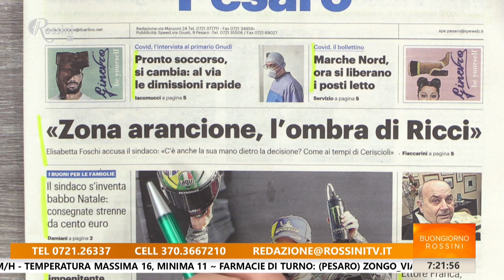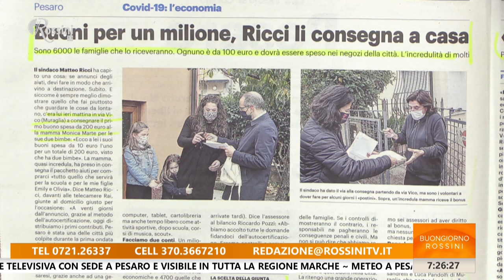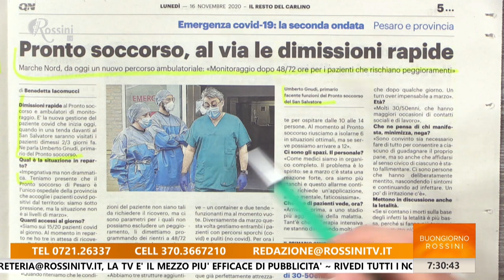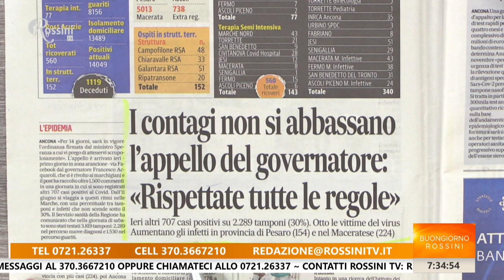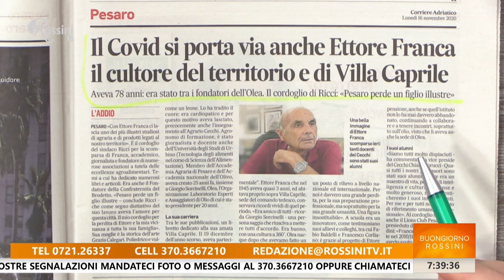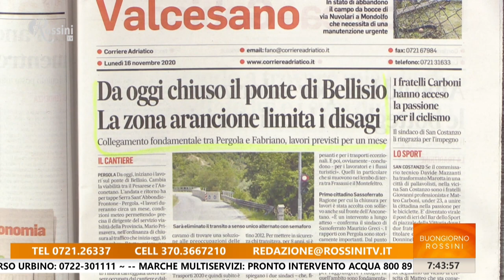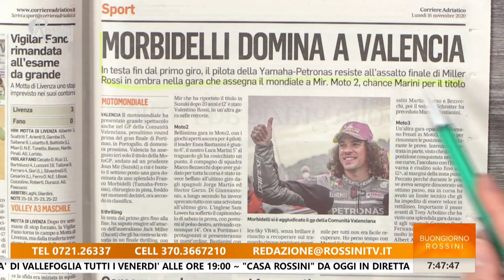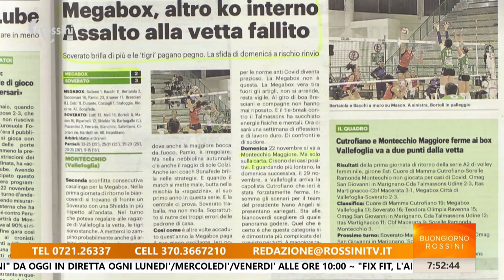Buongiorno Rossini 16 novembre 2020